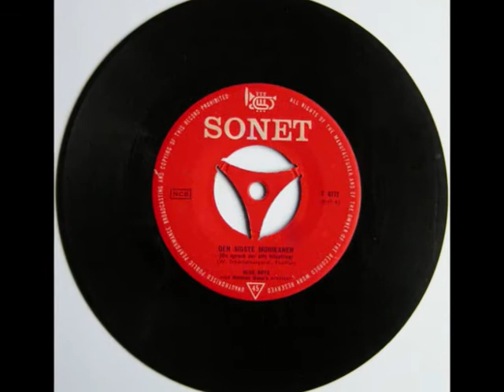Blue Boys - Den sidste mohikaner -1962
Vi skal lige en tur på prærien med en sjov sang af Blue Boys.